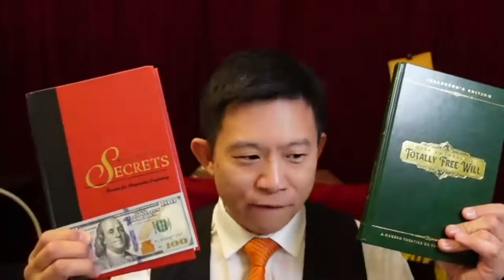You Win!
Experience an interactive virtual show with Dan Chan Master Magician & Mentalist